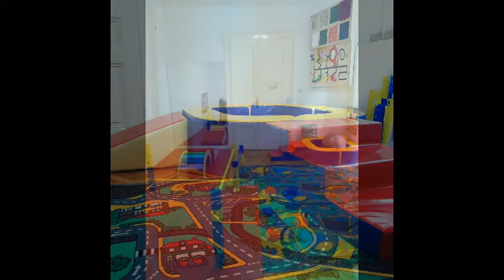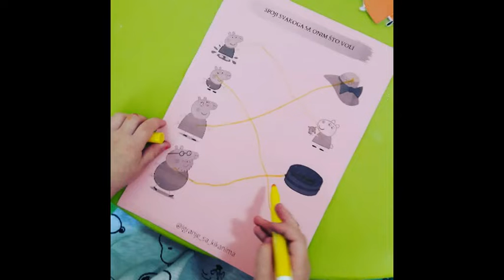Udruzenje za efektolosku podrsku i edukaciju TEDEF Subotica